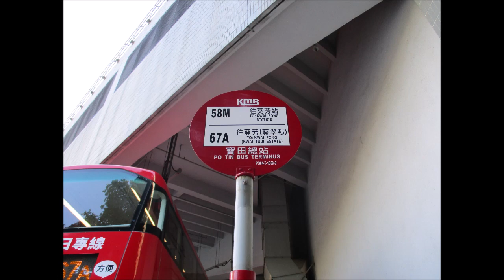KMB U V6B190 XL2138@67A 景峰花園 － 屯門公路轉車站